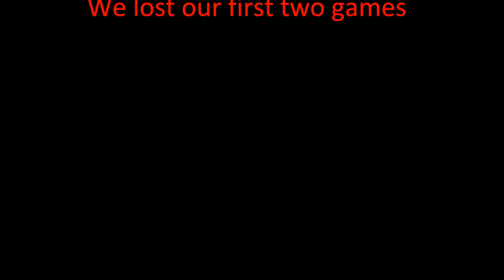BK Thunderbirds - Season Pump Up 2012 (HQ)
Pump Up Video der BK Thunderbirds für die Rückrunde der Saison 2012. Clips aus den Spielen Mainz Golden Eagles, Kaiserslautern Pikes, Fulda Saints